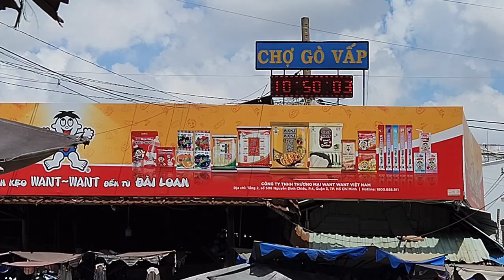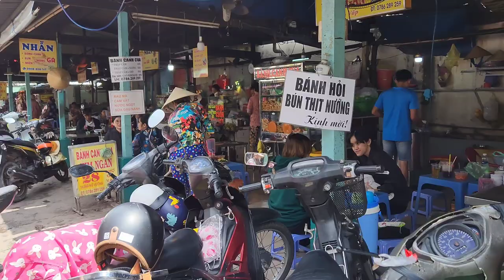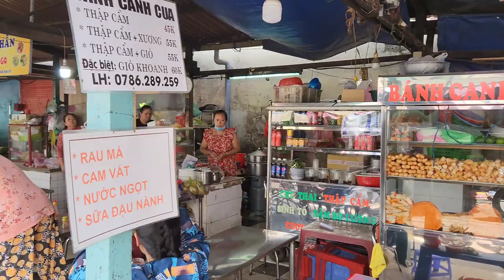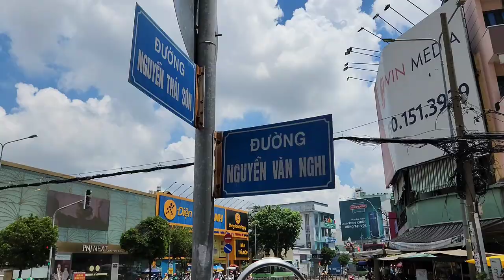Chợ Gò Vấp bây giờ ra sao? || Nick Nguyen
Chợ Gò Vấp hiện nay toạ lạc tại đường Nguyễn Văn Nghi (quận Gò Vấp).
Có thuyết cho rằng nguồn gốc của tên Gò Vấp là do trước đây nơi này là một ngọn đồi trồng cây Vấp. Cây vấp có nguồn gốc từ các nước Châu Á nhiệt đới: Ấn Độ, Sri Lanka, Malaysia, Việt Nam. Cây có thân gỗ lớn, thuôn thẳng, cao từ 15 – 20m. Vỏ cây màu nâu đen. Tán lá rậm hình chóp cành nhánh rộng. Trong tiếng Chăm, cây vấp còn có tên là Krai, tên tiếng Việt là vấp hoặc vắp, lùn.
Địa danh Gò Vấp từ lâu đã gây khó hiểu cho nhiều người, kể cả các bô lão ở Sài Gòn. Trên các diễn đàn, một số thành viên từ lâu đã thảo luận sôi nổi về tên địa danh này. "Bây giờ cây Vắp (Vấp) không còn nhiều như lúc trước, chỉ còn vài cây rải rác ở các công viên Tao Đàn, Lê Thị Riêng, Thảo Cầm Viên...", một thành viên cho biết.
Tuy nhiên hiện nay ở Gò Vấp người ta không còn tìm thấy dấu vết của cây Vấp. Các bậc cao niên ở vùng đất này cũng không có nhiều thông tin về loại cây nay. Có người cho rằng hiện tại ở Thảo Cầm Viên Sài Gòn còn trồng 2 cây Vấp có tuổi thọ trên trăm năm.
Bên cạnh lý giải về cây Vấp, nhiều tiểu thương ở chợ Gò Vấp hóm hỉnh lý giải rằng: "Hồi xưa ở đây có gò đất cao, mấy người dân nghèo hay tụ tập ở đây mà bị đuổi hoài, chạy bị vấp té riết nên thành Gò Vấp". Lý giải nào nghe cũng... có lý! Nhưng ý nghĩa thực sự của cái tên này thì không ai có thể khẳng định chắc nịch được.

Nick Nguyen